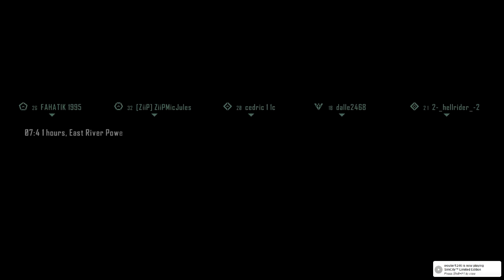Crysis 3! LIVE HUNTER GAMEPLAY!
I buy all my games CHEAP From GMG! Link here: ➨ (Green Man Gaming are the best & most reliable place to buy cheap games!)

I play a game of HUNTER on Crysis 3... LIVE! Check it out!
In association with CJS CD Keys!